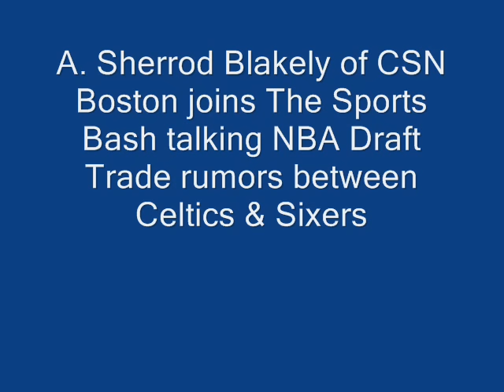A Sherrod Blakely "A game of chicken between Sixers & Celtics"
A. Sherrod Blakely of CSN Boston talks Sixers-Celtics trade rumors and NBA Draft latest